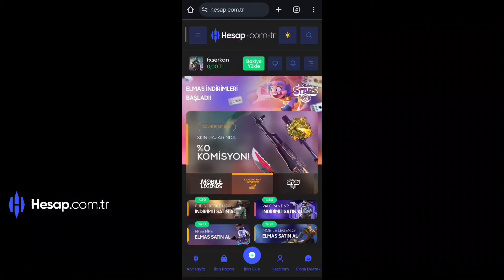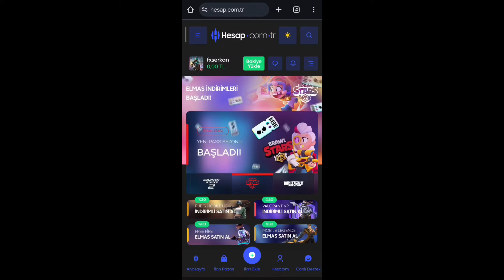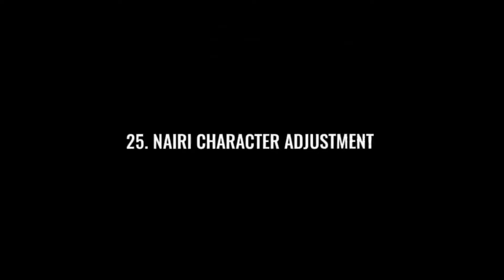30+YENİLİK OB47 GÜNCELLEMESİ İLE GELECEK 30 TANE YENİLİK OYUN İÇİ OYUN DIŞI YENİLİKLER Free Fire